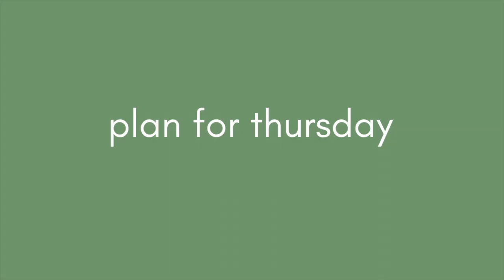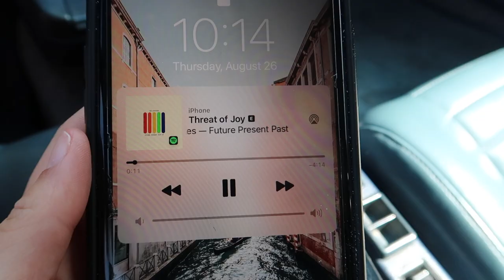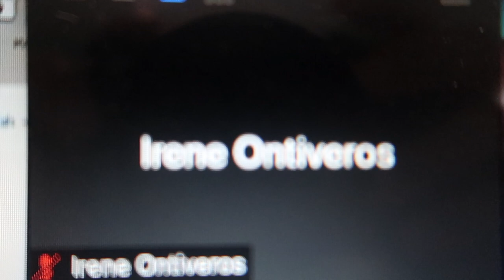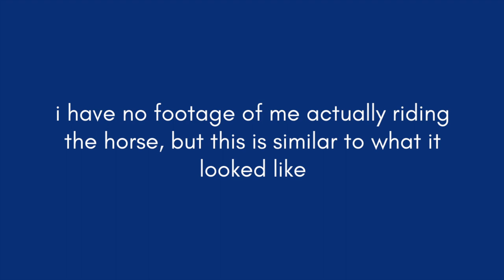school is ridiculous, horses are majestic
being a pro horse rider gets hard sometimes. you wouldn't understand

    teapot (Prod. by Lukrembo)